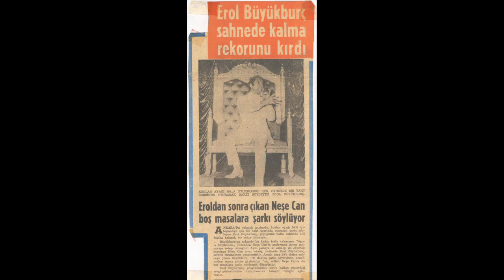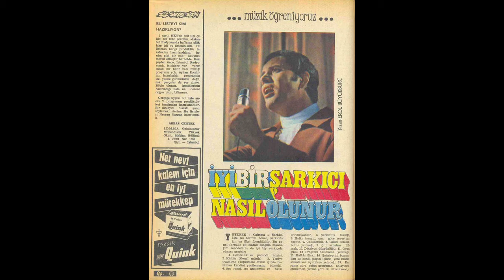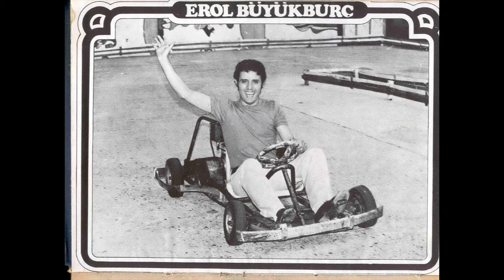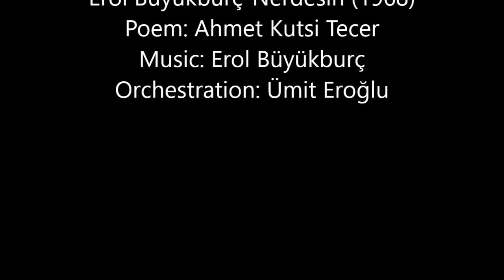Nerdesin-1968-Pathe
Please kindly view my ebook in pdf, mobi and epub forms if you want to have further info on this track.

Lyrics-Ahmet Kutsi Tecer
Orchestration: Ümit Eroğlu